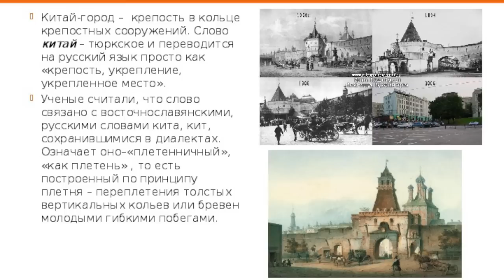Китайгородская партия. Секретные материалы.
Подробнейший анализ одного из вариантов классического дебюта в русских шашках под названием "Городская партия". Один из двух профессорских дебютов ( наряду с гамбитом Кукуева ), который должен знать мастер спорта по русским шашкам.